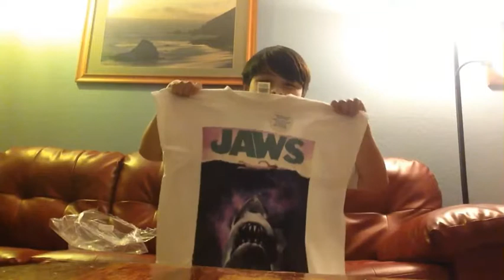NostalgiaBlast#9 | CRINGY FAT 12 YEAR OLD UNBOXES JAWS T SHIRT(1/12/2017)